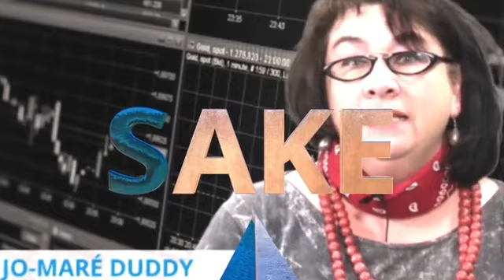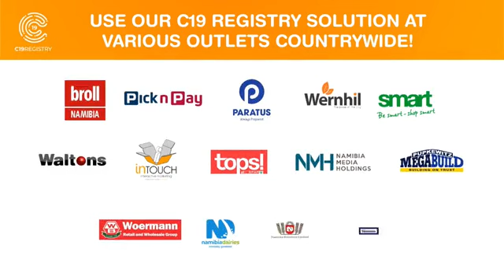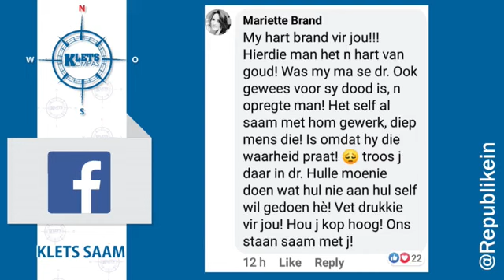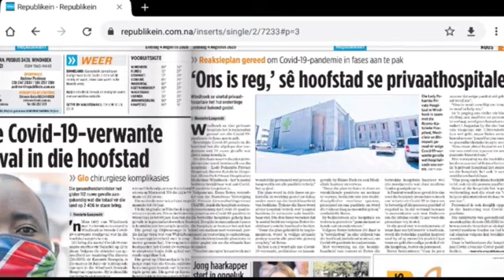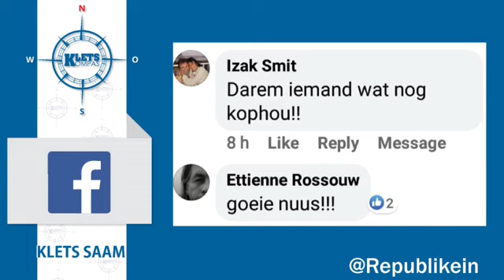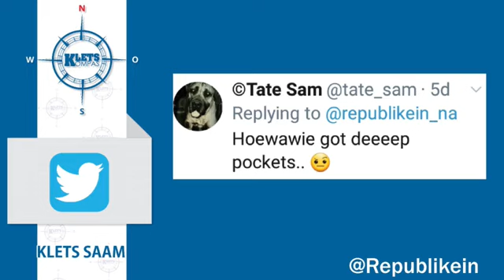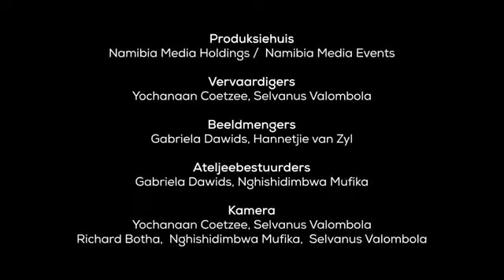Kletskompas Episode 312 - 04 Augustus 2020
Vandag se nuus aan die hand van uitgesoekte leserskommentaar.
Internasionale toerisme: Kan die Namibiese plan om besoekers na die land terug te lok midde Covid-19 werk? Ons gesels met Tanja Dahl van die Namibiese Vereniging van Professionele Jagters (Napha).